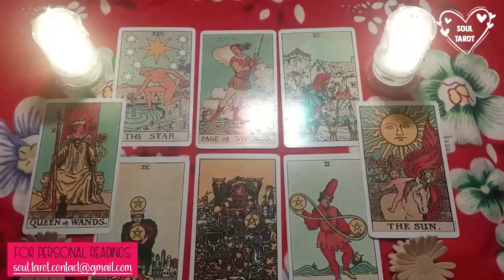ARIES | U R IT for this person. Their presence is sooo strong in this message. Completely IN LOVE￼❤️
Aries Love
Aries 2024
Aries today
Aries MARCH